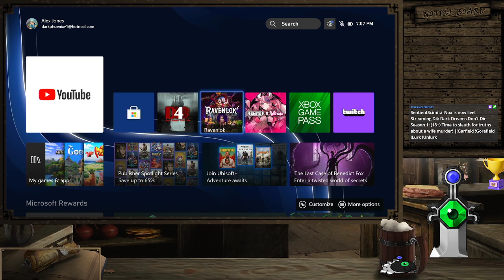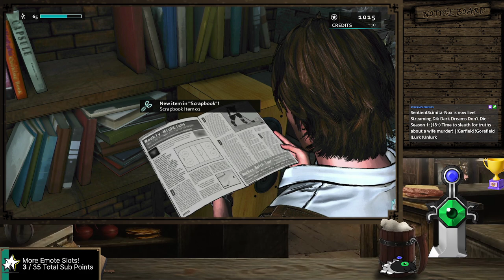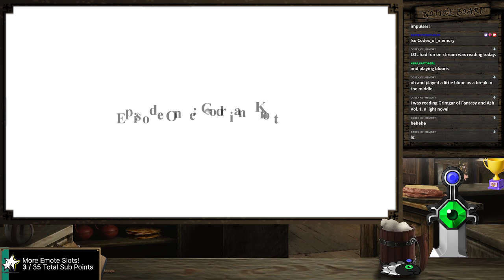D4: Dark Dreams Don't Die - Part1